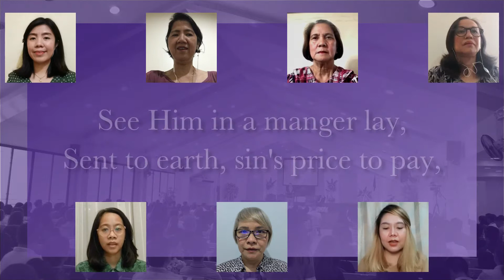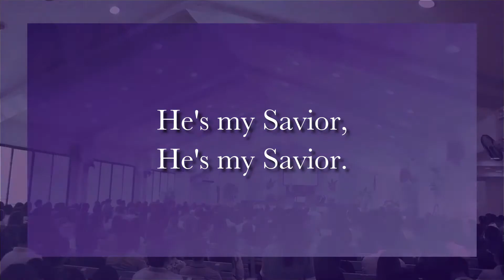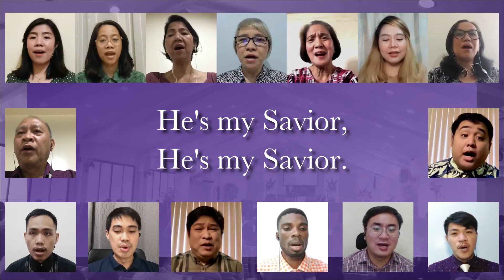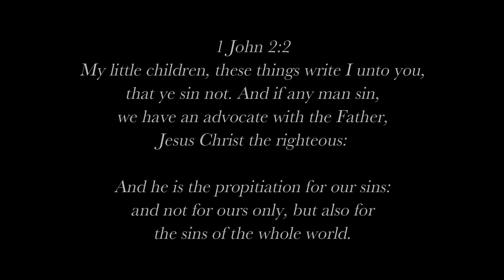He's My Saviour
Baptist Bible Church
3970 Sociego St.
Sta Mesa
Manila 1016